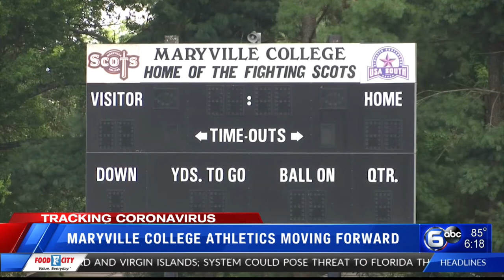Maryville College athletics moving forward after postponing competition